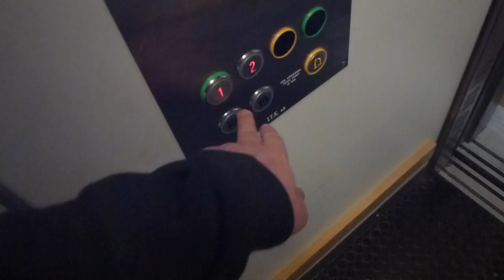ITK Hydraulic elevator @ Stockholm International Fairs